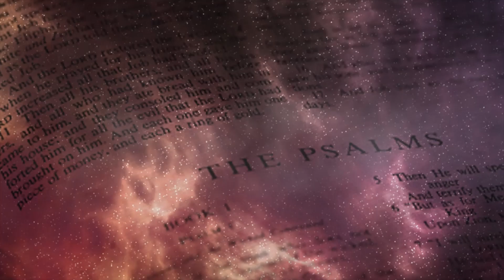WANDERLEY - THEOLOGY IN ENGLISH